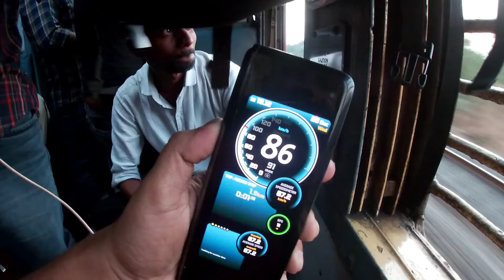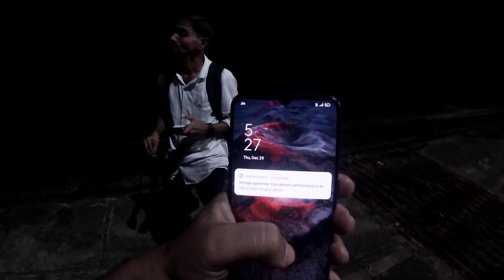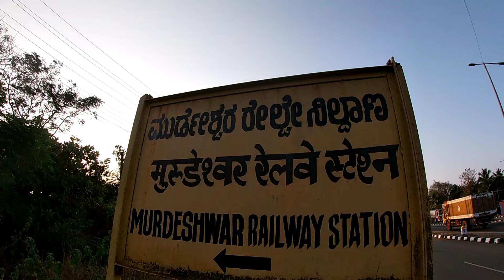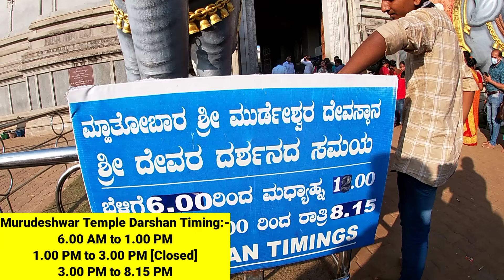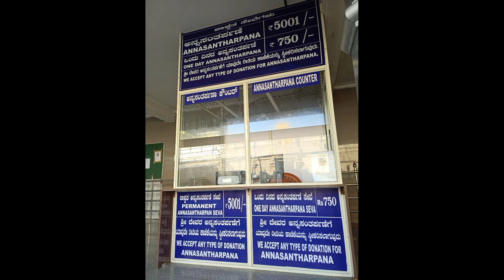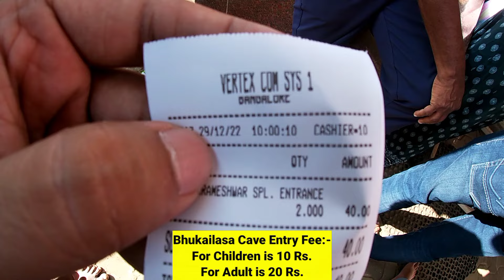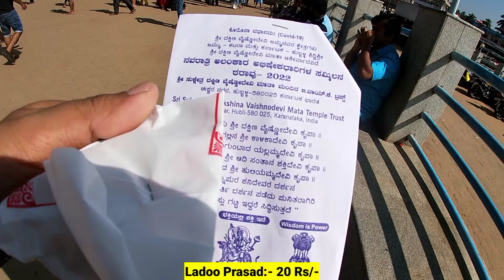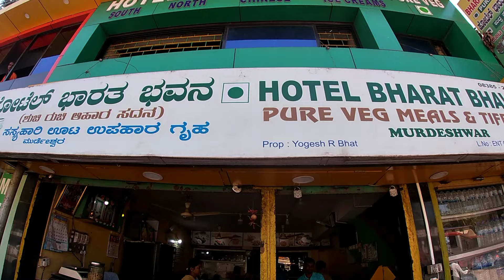World's 2 Biggest Shiva Statue in Murudeshwar Karnataka|Full Information|Murudeshwar Temple 2023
Before To Start video, All Of You guys Wishing a very very Happy New Year 2023.God Bless you all people. Today's video is based on Lord Shiwa Worship and Informative Video 2023.
            Murudeshwar Temple is situated in Karnataka State With Bhatkal Taluka Uttar Kannad District. There is Murudeshwar Temple and Have World's 2 Highest Biggest Lord Shiva Statue. Most of the People Come to visit this Place for historical Purpose.
In this video,I Have given Proper Information about Murudeshwar Temple and How to go,where to stay,etc.

2)Music from Free To Use Music
Track: Japan by Milky Wayvers
Happy Upbeat Roya...
If you are a private person or working on behalf of a
company, and you wish to use this music track
without having to give credit and or for commercial
purposes (e.g.company video, advertisement,
podcast, social media post, or another media format),
then you will need to purchase a license from our

Before using any of the music on our
YouTube-channel, we highly recommend you read the

3) Background Music Credit:-

Content Covered:-

Murudeshwar Temple vlog 2023
murdeshwar karnataka state bhatkal 2023
how to go murdeshwar by road by railway 2023
gharche jevan bhushan gawde travel vlog video 2023
bhushan the explorer vlog videos 2023
2023 Happy New Year Tourist Points
Murdeshwar Temple Gokarna Vlog 2023
murdeshwar temple lord shiva darshan 2023
Murdeshwar Vlog Video in Marathi 2023
Lord Shiva Statue in Murudeshwar Vlog 2023
Kannada Language in Murdeshwar Video
Matsyagandh Express Murdeshwar Video
Murdeshwar Railway Station vlog 2023
murdeshwar buses videos 2023